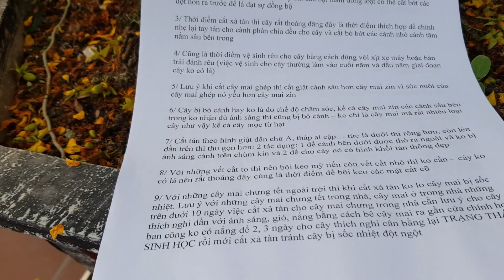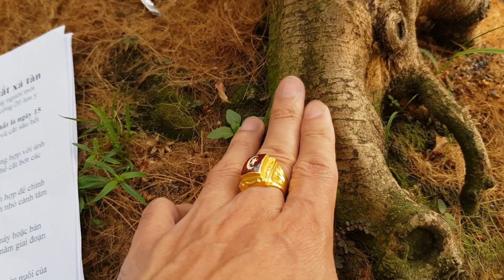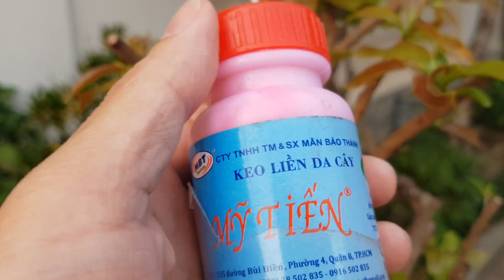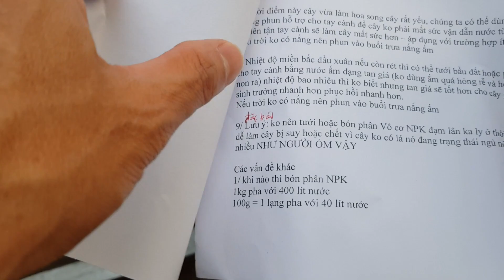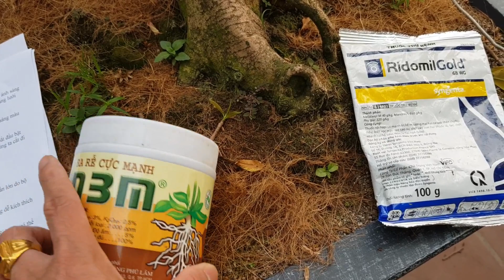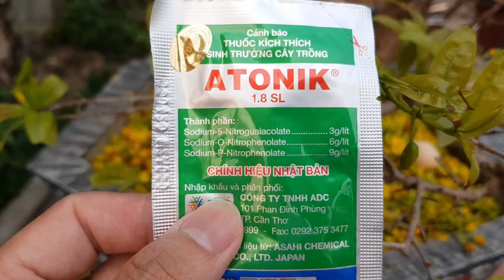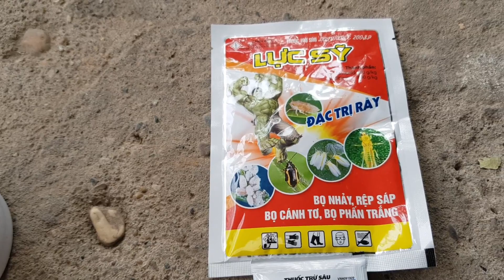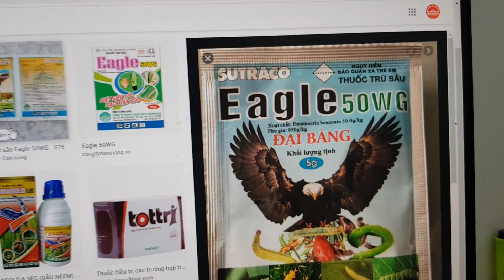🔴 QBS2120 - Cắt xả tàn mai vàng sau tết, chế độ phân thuốc cho cây với 20 chia sẻ kỹ và chuẩn nhất